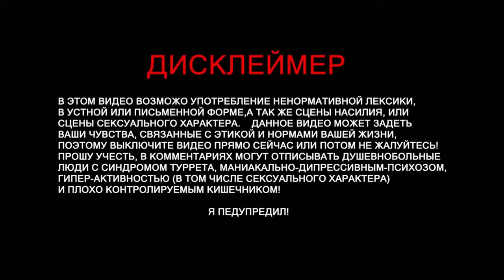Doom 2016 RTX 3060 - 4k HDR, ultra high quality graphics